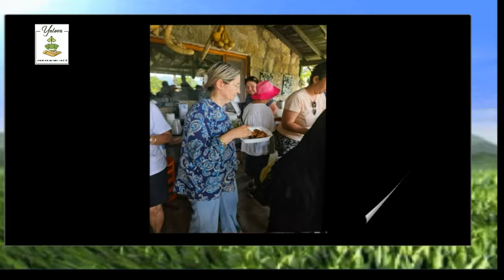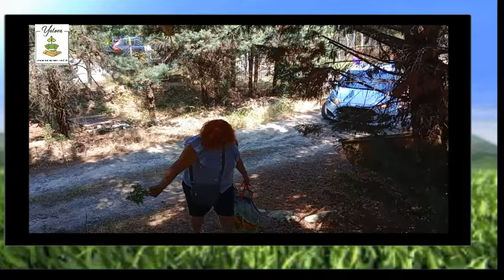Yalova Yerli Tohum Takas Vicdan Anne'nin Bahçesi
Vicdan  Annenin Bahçesine ulaşabilmek ve doğal ürünlerinden faydalanabilmek için aşağıdaki linkleri tıklamanız yeterlidir.

Yalova Press Haber ve Ebru Kaplan Farkıyla Yalova Yerli Tohum Takas  Kulübüne Destek vermektedir. Her Hakkı saklıdır .